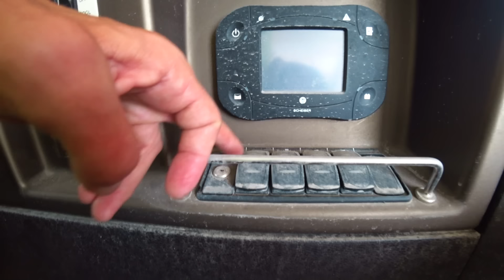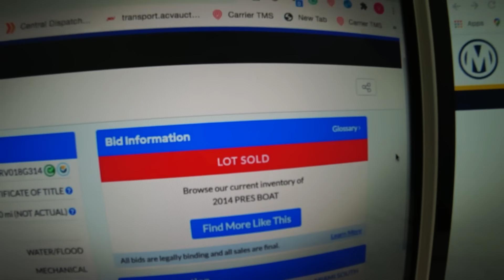100.000$ За Утопленную Яхту? Купить на Аукционе с осмотром и без, в чём разница? Проект Соучастники.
В очередных буднях Гаража в Маями  восстановление очередных интересных приобретений Яхт и Автомобилей.
Как нужно покупать и как не стоит.
Проект Cоучастники набирает обороты.